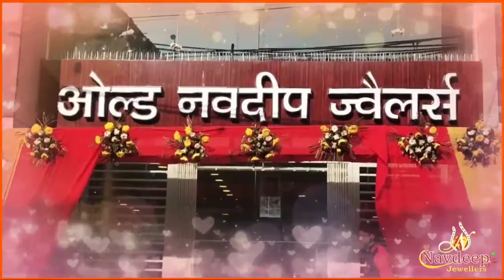सुप्रीम कोर्ट के एडवोकेट भानु प्रताप से खास बातचीत__किसान आंदोलन के बीच पहुंचे _#HR News